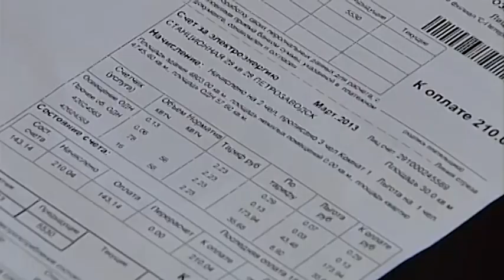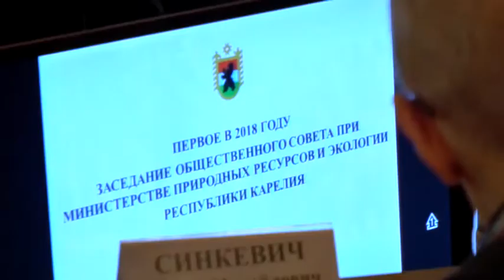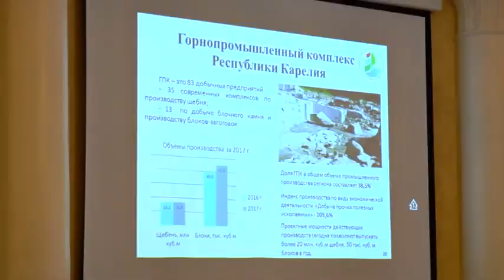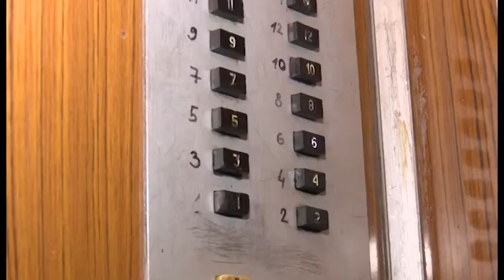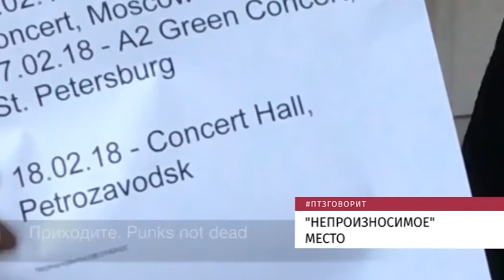птз говорит 14 02 2018